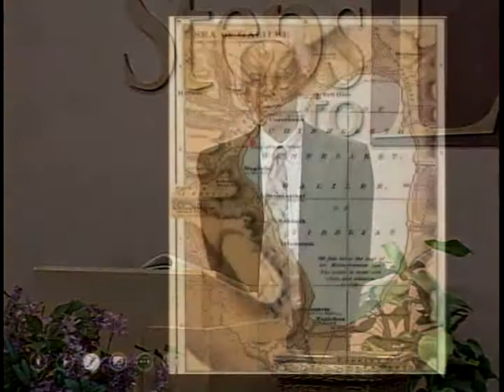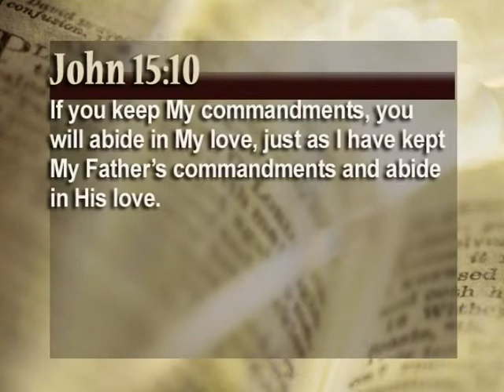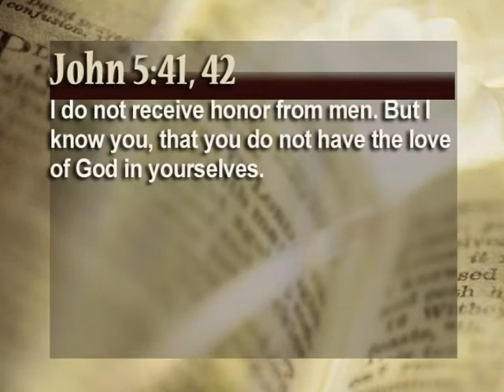2013 Capernaum Part One - John Grosboll